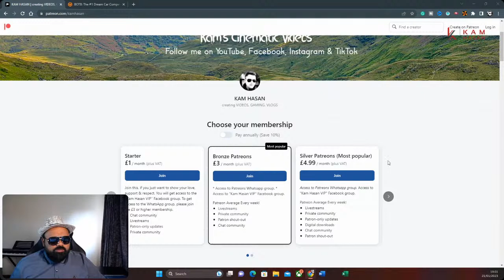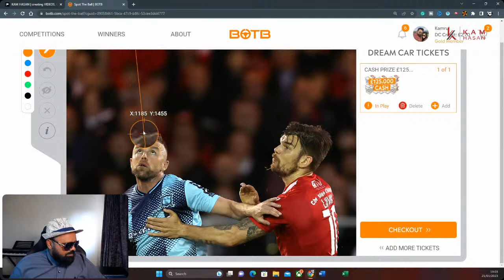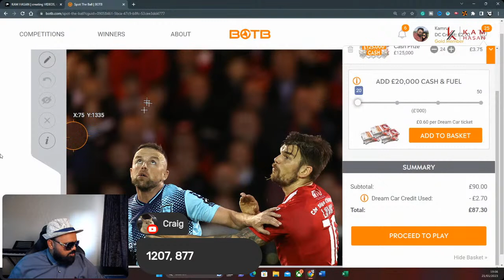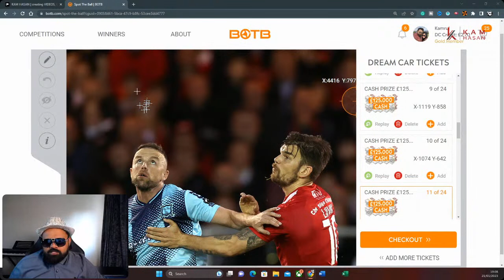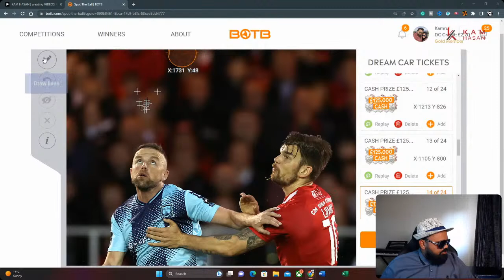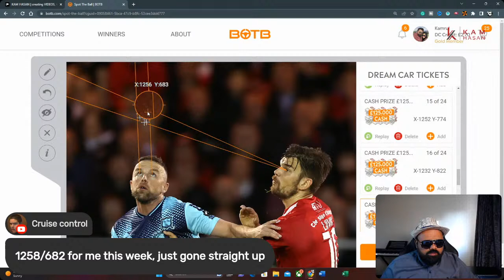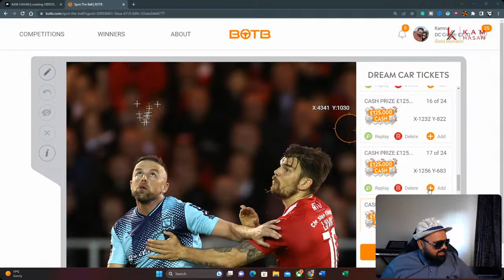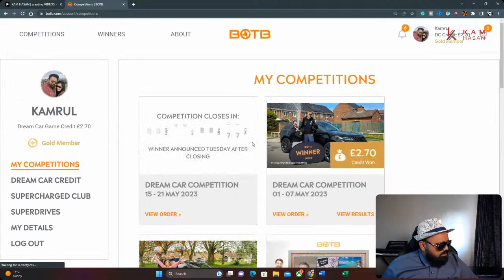How To Win BOTB | WEEK - 20 - 2023 | By Kam Hasan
Kam_hasann